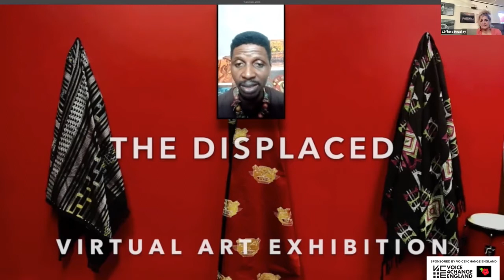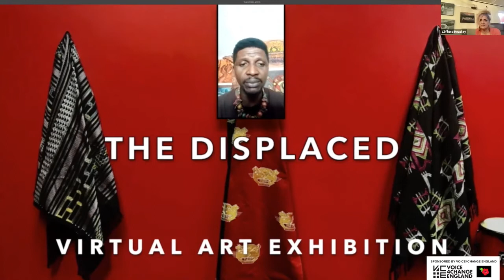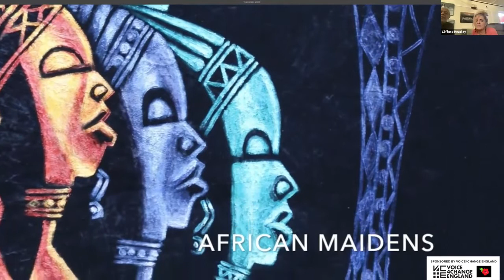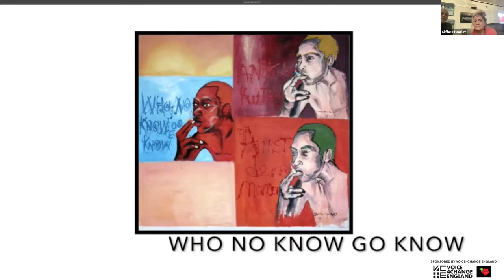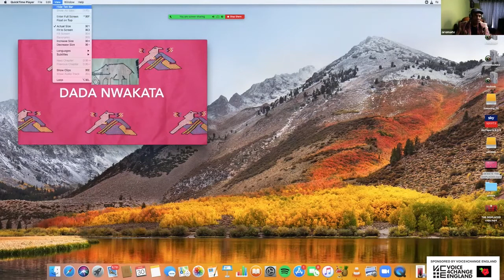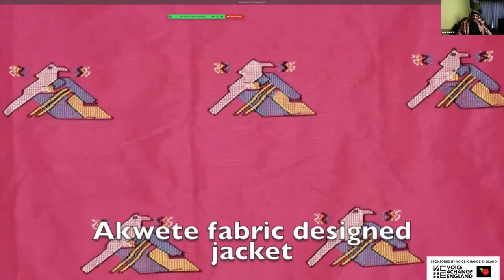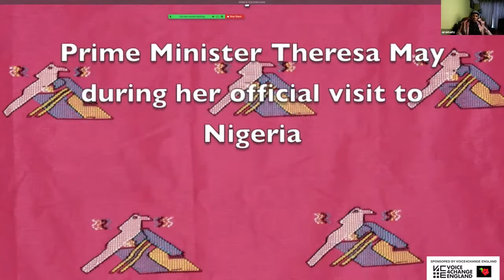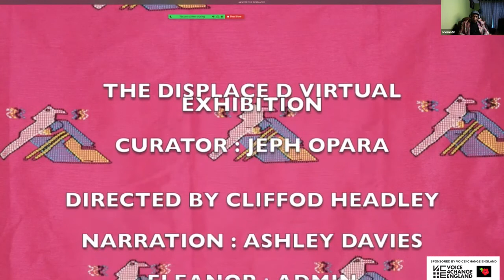The DISPLACED: Igbo & Yoruba Art. Virtual Exhibition & Art Workshop. 30 March 2021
The third  in Hibiscus' Virtual Gallery,  series of exhibitions and workshops, THE DISPLACED  was streamed on Hibiscus Zoom platform at 6.30pm on the 30 March 2021.
 THE DISPLACED  offers a rear opportunity to view and savour the exquisite art and craft inspired by the culture of the Igbo and Yoruba people of Nigeria West Africa. The Exhibition features the paintings of  ​IBRAHIM TAMIYU and exhibits of the hand crafted textiles of the Akwete Weavers of Abia Igboland.  Highly prized and valued by the people of Igboland, Akewete Cloth as it is sometimes referred to, is part and parcel of the fabric of Igbo Culture, where its motifs and symbols records many life cycle events and celebrations of the wearer. Akwete fabrics are also much prized and coveted beyond West Africa where sample fabrics, have been incarcerated as artefacts of high culture in the museums and private collections of Europe and the Americas.  Once a thriving craft sector and an important contributor to the economy of the city from which it takes its name Akwete, today it is but  shadow of its former self. A craft once apprenticed within one's family, has become all but extinct.